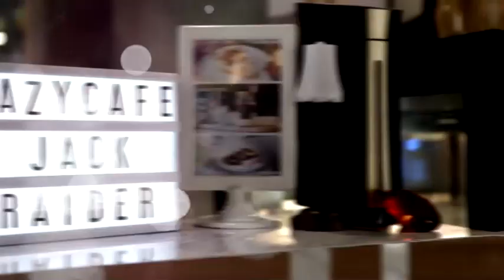ไฮไลท์คุยยกบ้าน | แจ๊ค ไรเดอร์ | พิธีกรอารมณ์ดีพร้อมภรรยาสุดที่รัก | วันอาทิตย์ที่( 16 พ.ค.2564)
คุยยกบ้าน แจ๊คไรเดอร์ พิธีกรอารมณ์ดี ว่าที่คุณพ่อป้ายแดง ภรรยาลูกครึ่งสุดที่รัก เบบี้เจ วันอาทิตย์นี้ #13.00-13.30 น.
ออกอากาศวันอาทิตย์ที่ 16 พ.ค.2564